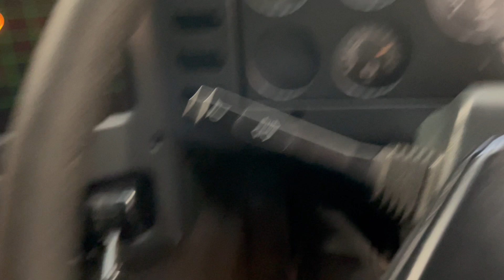New In Stocklist For Sale: DAF CF85 4X2 DRAWBAR SPEC DEMOUNT REMOVAL BOX – 1996 – P184 UBV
DAF CF Series Sleeper Space Cab .
DAF 400 Bhp Turbo Air To Air Charge Cooled Euro 2 Engine (Manual Fuel Pump).
24Ft Demount Removal Box Body C/w Wood Panel Flooring, Rear Barn Doors And M/s Access Door.
Internal Body Height : 9Ft 3ins.
Exterior Sunvisor.
Cab Side Extensions.
Drawbar Coupling C/w Air And Electrical Susie Connections And Hitch.
Viesa Roof Mounted Auxiliary Cab Cooler.
Eberspacher Night Heater.
RDS Radio/Cassette Player.Overhead And Underbunk Storage Compartments.
12v/24v Auxiliary Power Sockets.
Plated Weight : 17,000 Kgs.
Design Weight : 19,000 Kgs.
Train Weight: 35,000 Kgs.
Vehicle Height: 4.2 Mtrs.
Vehicle Width: 2.5 Mtrs.
Vehicle Length: 9.8 Mtrs.
Wheelbase: 6.1 Mtrs.
Tested Until End : Expired
Mileage As Shown : 645,451 Kms.
Registration Number: P184UBV
Spec Number: 31728